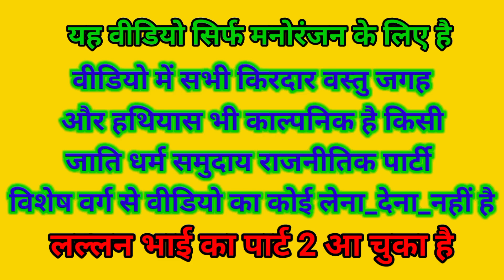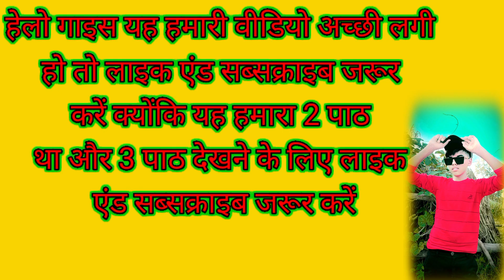सस्ते लल्लन भाई पिट गएगई